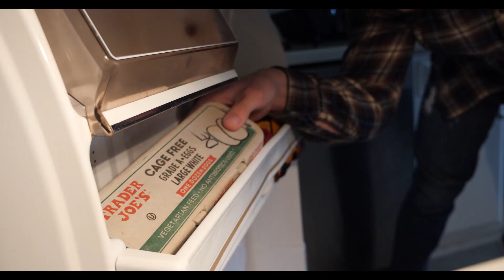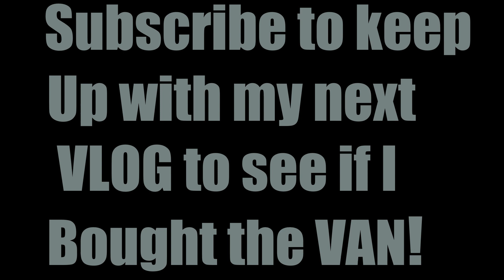TOP 5 Things to know if the VANLIFE is right for YOU!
Evaluating the personality type that is most well suited for the Vanlife. :)